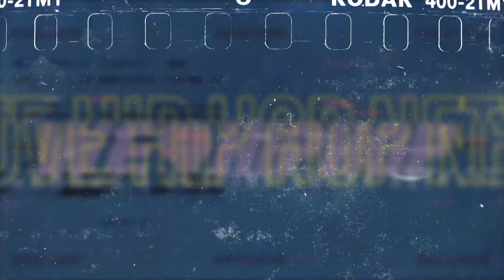NoJokeJigsaw On Growing Up In Jungle & More | We Love Hip Hop Podcast Throwback Ep95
NoJokeJigsaw On Growing Up In Jungle & More | We Love Hip Hop Podcast Throwback Ep95 Salute Nojokejigsaw in being so candid with us!

Interview Recorded: November 2018
Producer: Friday Ricky Dred
Executive Producer: Friday Ricky Dred
Film & Lighting:  Savy & Yung Gucci Official (Sony A6300 Cameras)
Editor: Friday Ricky Dred, Raheel Nomani (Adobe Premiere Pro)
Audio: Friday Ricky Dred (Zoom H6)
Content Research: Friday Ricky Dred, Layth Hilwan, Savy and PK Hercs